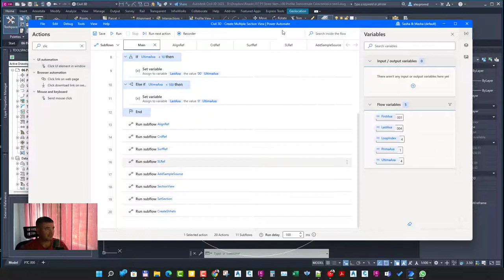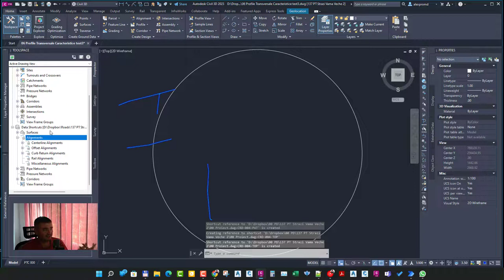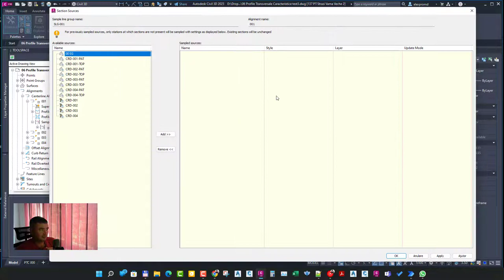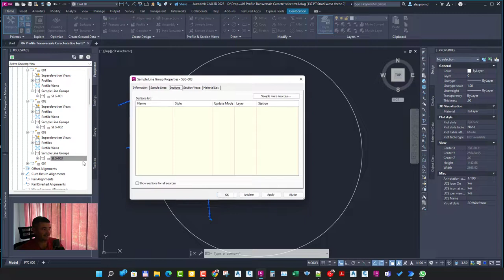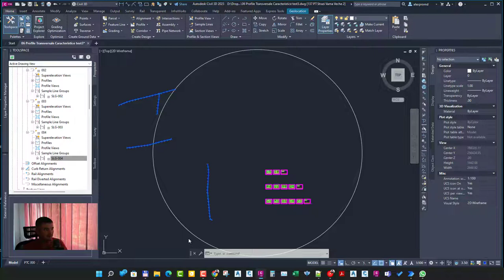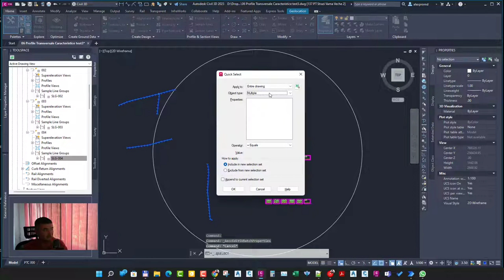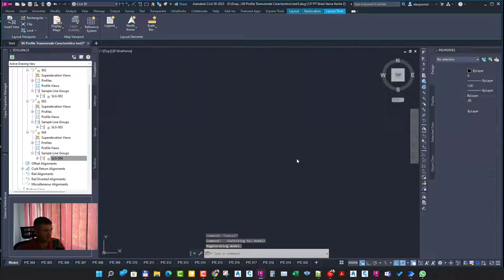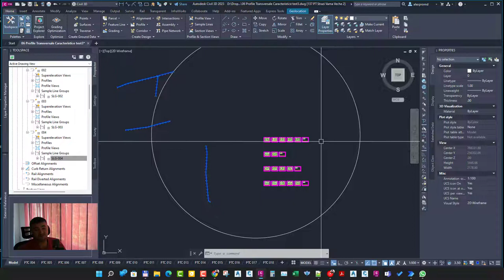Automating create multiple cross sections in Autodesk Civil 3D by Automate Power Desktop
How to Automating create multiple cross sections in Autodesk Civil 3D by Automate Power Desktop Autocad Civil 3D Tutorials